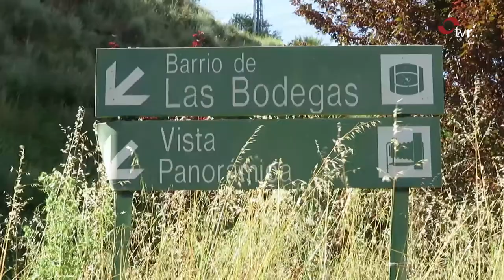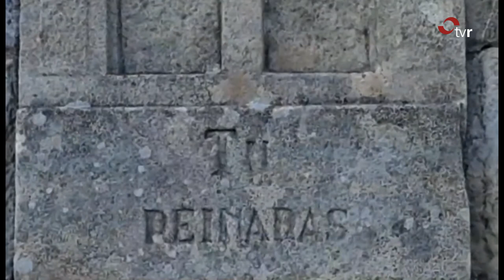LA RIOJA DIRECTO VERANO 13-09-21 2 BLOQUE